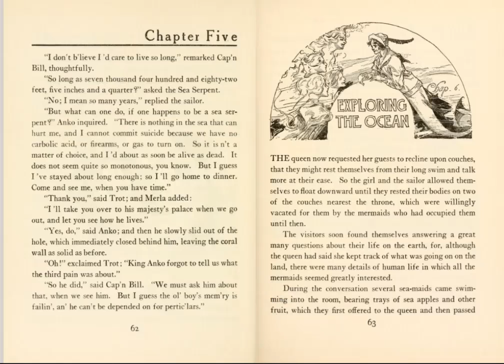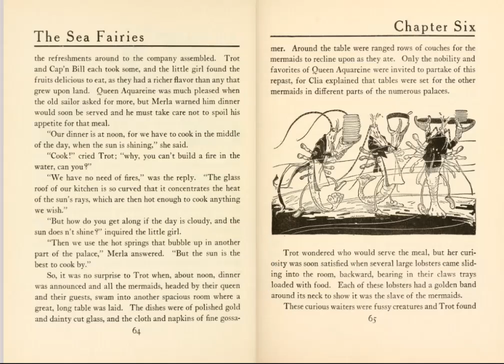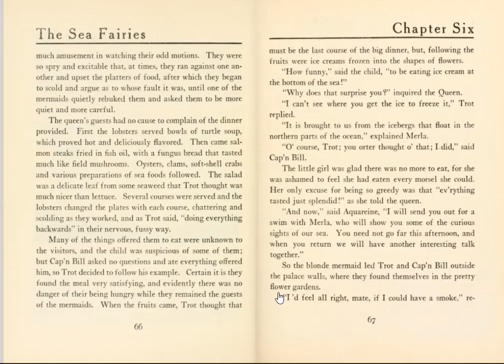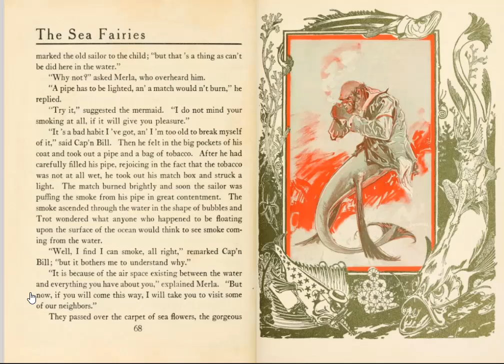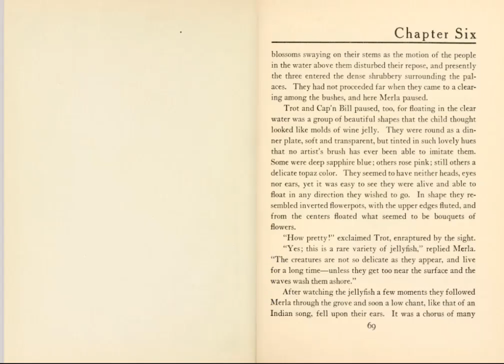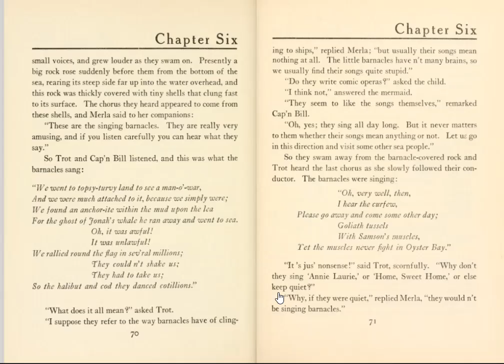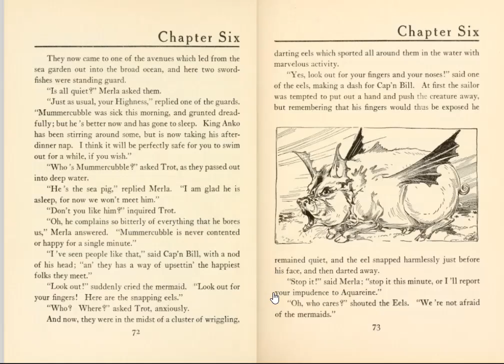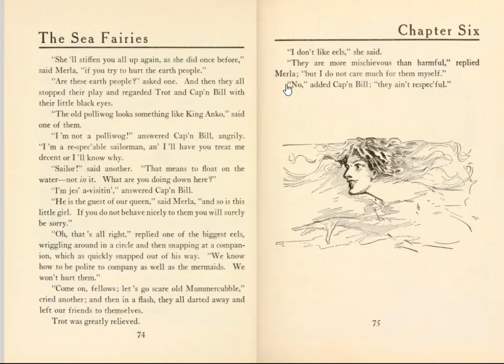The Sea Fairies - Chapter Six